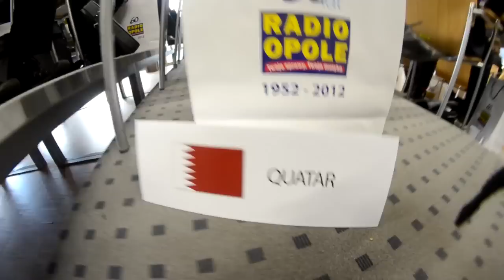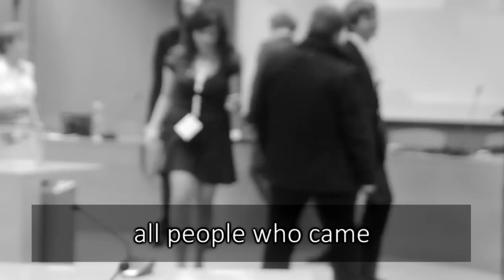SilMUN 2014 part 3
silmun